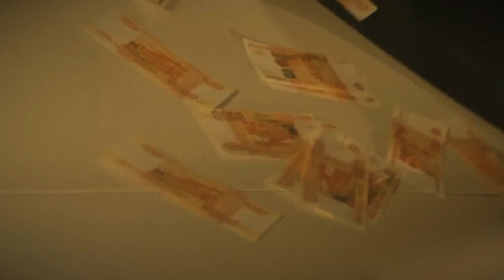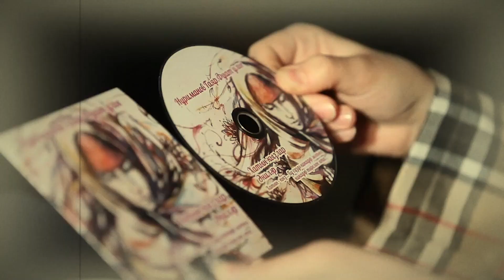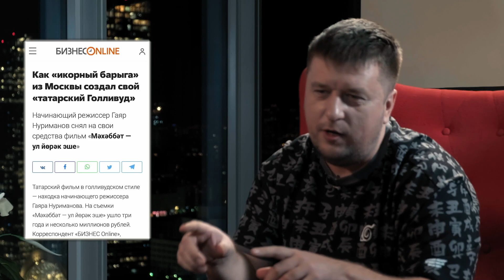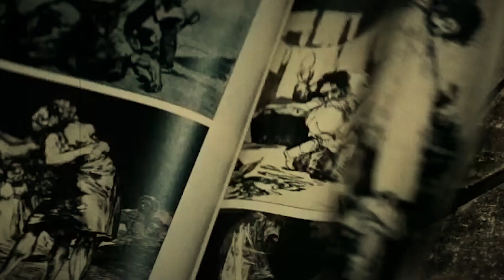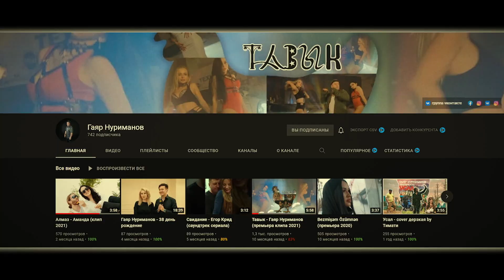Есть ли будущее у ТАТАР? | Интервью с самым скандальным татарским режиссером | Гаяр Нуриманов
Мы долго шли к настоящему профессиональному интервью и наконец-то нам это удалось! Благодаря слаженной работе команды GR STUDIOS мы взяли интервью у САМОГО ПРОТИВОРЕЧИВОГО И СКАНДАЛЬНОГО ТАТАРСКОГО режиссера ГАЯРА НУРИМАНОВА.

Кое-что по тайм коду:
00:00 — Почему мы не сняли это интервью полгода назад
01:45 — С чего начался творческий путь Гаяра Нуриманова
02:42 — Кто твоя аудитория
03:17 — Каким ты был в детстве
03:38 — Про самое интересное сообщение в direct
04:07 — О самом главном фильме Гаяра Нуриманова
05:00 — Предыстория съёмок фильма Мәхәббәт - ул йөрәк эше
09:04 — Как приняли фильм татары
10:31 — Существует ли любовь
10:52 — Самый дорогой клип Гаяра Нуриманова
11:10 — Кавер на трек ТАТУ Я сошла с ума
12:55 — Расходы на создание музыки
15:00 — 200 тысяч рублей за 4 четырехминутный саунд-трек
15:47 — Почему тебя назвали Икорным Барыгой
17:45 — ТОП ГОРОДОВ РОССИИ
18:30 — Про кражу идей
22:00 — Фильм который ты мечтаешь снять
23:30 — Негативное отношение от земляков
24:55 — Самый лучший респект
26:26 — Кем себя видишь через 5 лет
27:05 — Гаяр Нуриманов мешарский татарин
28:07 — Есть ли будущее у татар
29:42 — Сидишь ли на сайтах знакомств
31:00 — Пастельные сцены от татарского режиссера
33:40 — Казанский и Пермский стрелок татары
37:38 — Совет 20-летним
38:00 — Как попасть в фильм Гаяра Нуриманова
42:20 — Как найти твои работы
43:55 — Сколько ты зарабатываешь
44:24 — ТОП ТАТАРСКИХ ПЕВЦОВ
45:24 — Романы со своими актрисами
45:52 — Почему меня отговаривали брать интервью у тебя
48:00 — Важность ПЕРЕПИСИ НАСЕЛЕНИЯ
48:20 — Концовка
49:28 —  Outro

Гаяр Нуриманов человек, который прежде всего всем известен такими фильмами как:

- Мәхәббәт - ул йөрәк эше
- Моя новая мать
- Сериал Свидание

В этом интервью команда Штаба Татарской Молодежи задавала вопросы связанные с началом его творческого пути, о самых хайповых событий, дружбой со звездами, а также задала самый интригующий вопрос - есть ли будущее у ТАТАР?

Рекомендуем к просмотру, а также просим Вас об обратной связи!

Будем Вам очень благодарный за КОММЕНТАРИЙ, ЛАЙК, а также если вы поделитесь этим видео со своими друзьями и коллегами.

АЛГА, ДУСЛАР

Вы можете задать нам любые интересующие вопросы в личные сообщения.